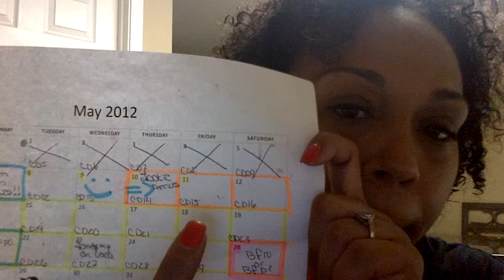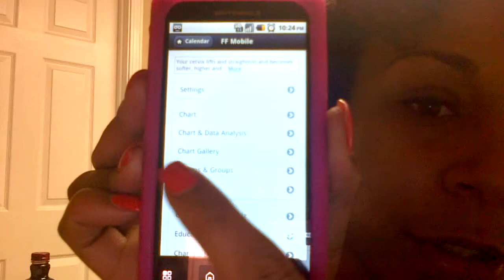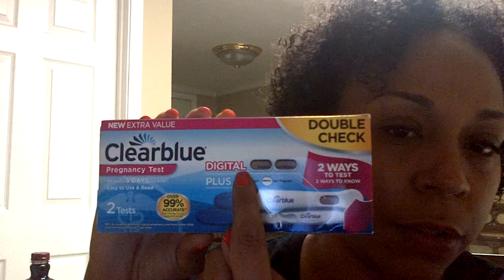Everything you need to know!!!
This is a review of all my TTC supplies, how I got to this point and the process we plan to use. Enjoy!!